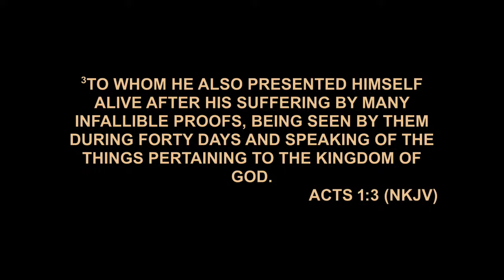Wednesday Night Revival // Bishop Thaylee Dickerson // United Prattville